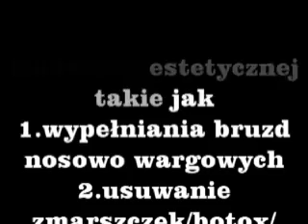skleroterapia nowa 2012.wmv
Uaktualniony film o skleroterapii żylaków pianą